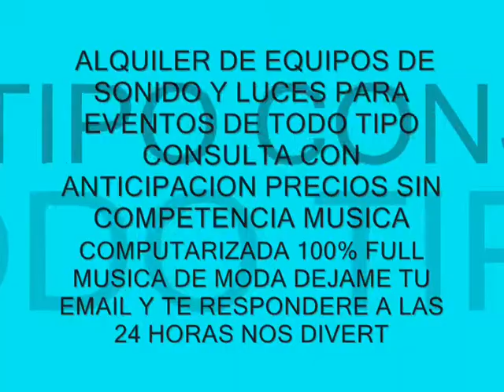video dj elio.wmv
ALQUILER DE EQUIPOS DE SONIDO Y LUCES PARA EVENTOS DE TODO TIPO CONSULTA CON ANTICIPACION PRECIOS SIN COMPETENCIA MUSICA COMPUTARIZADA 100% FULL MUSICA DE MODA DEJAME TU EMAIL Y TE RESPONDERE A LAS 24 HORAS NOS DIVERTIREMOS MSN tel dj elio